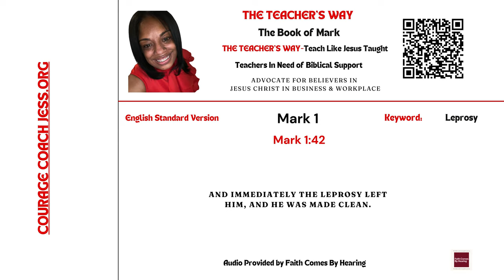The Teacher's Way: Teaching The Way Jesus Taught-The Book of Mark 1:42